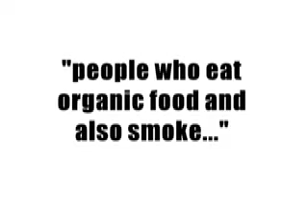Nerve Mental. By NTE SHERWOOD.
People who eat Organic food but smoke Cigarettes piss me off.  It is the most hypocritical thing I have ever seen like a Volvo with a gun rack or a Hybrid that runs on Panda blood as well as veggie oil.
hope you all dig my work.
Nate.